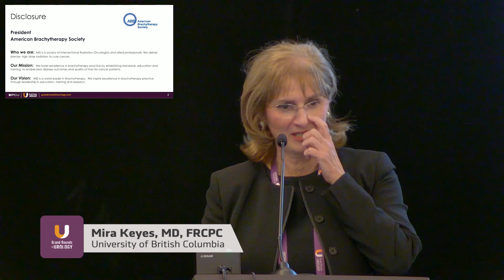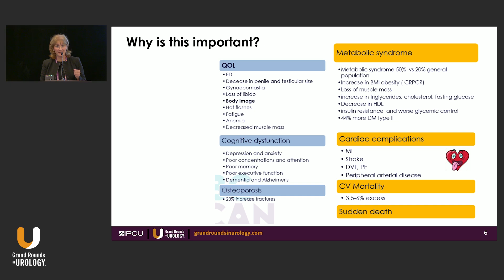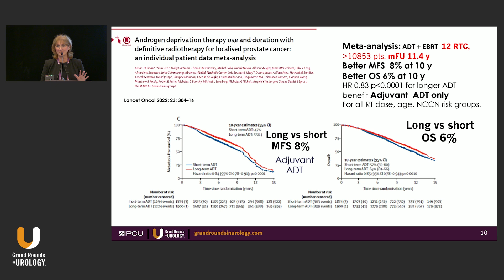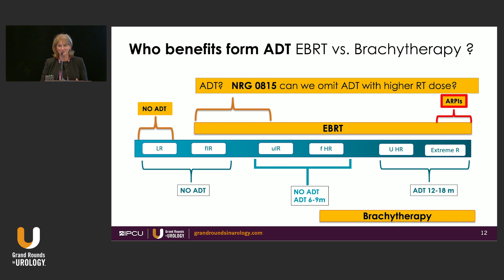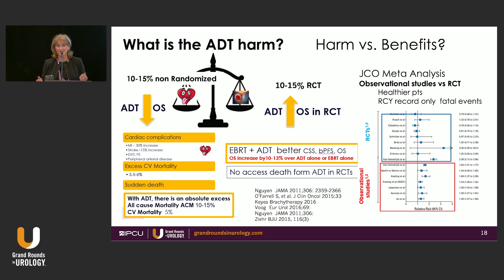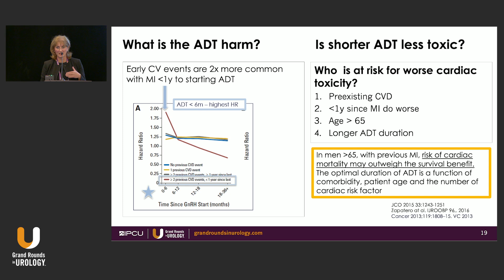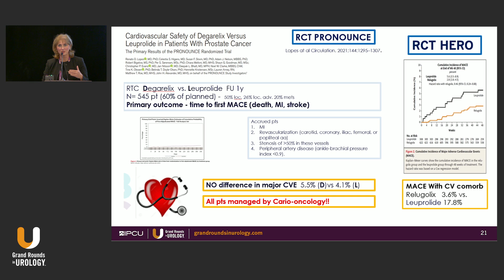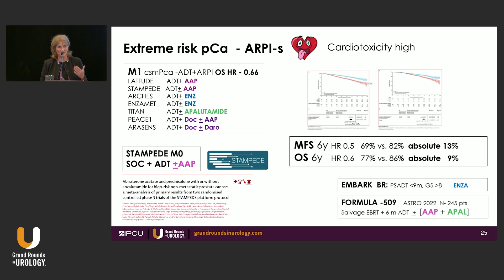Treatment of Prostate Cancer: Androgen Deprivation Therapy (ADT) and Radiation with Dr. Mira Keyes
Dr. Keyes highlights data from randomized controlled trials, emphasizing that adding ADT to radiation significantly improves overall survival, particularly in high-risk patients. While longer ADT durations yield better outcomes, she warns of substantial side effects such as cognitive dysfunction, osteoporosis, and cardiovascular risks. She also explores the potential advantage of using ADT antagonists over agonists. The discussion underscores the importance of individualized treatment, advising careful consideration of patient age, comorbidities, and cardiac history.

Dr. Keyes highlights strategies to minimize ADT use. Emphasizing the need for multidisciplinary care, she recommends referring patients with cardiovascular risks to cardiologists for optimal management. Her presentation offers valuable insights into balancing ADT benefits with potential harms to improve outcomes in prostate cancer management.